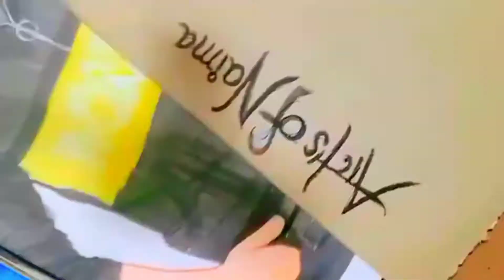how to draw a sketch || colour portrait || art's of Naima